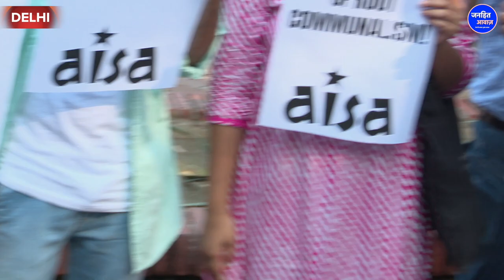DU के छात्रों ने किया मोदी पर हल्ला बोल